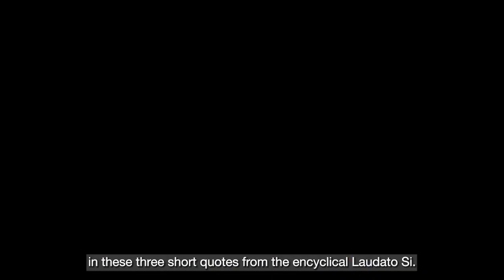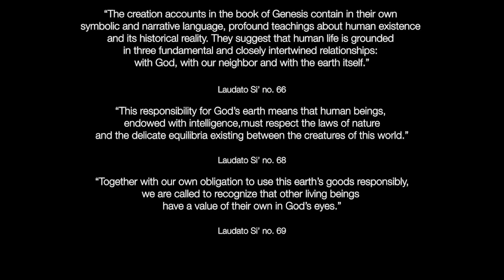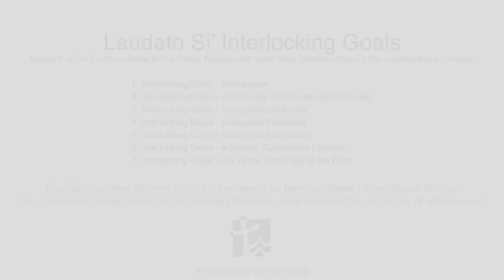3. Interlocking Goals - Spirituality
"Human beings with the gift of intelligence have the responsibility to respect and care for all of creation. This care and respect extend to the earth and all its resources as well as to all living creatures for now and for the future. This includes all the members of our human family. They are our brothers and sisters. All are endowed with inherent dignity and value, even the most vulnerable among us. The resources of the earth are for the benefit of all people, not just for the privileged and powerful." ~ Mary Catherine Fodrocy, OP

I am passionate about sharing transformative study and reflection opportunities with people who are interested in and concerned about the health of our planet and people. Today, I'm announcing a new video series about the seven closely related goals of the Laudato Si Action Platform.

Pope Francis has called all people of goodwill to work toward restoring the earth and healing relationships in our one human family by both developing and committing to a specific action plan with measurable outcomes. Groups as well as individuals are encouraged to be part of this worldwide plan.

Seven interlocking global goals guide the Laudato Si Action Platform in bringing about a better world for all creation. Progress in any one of the goals has an impact, in varying degrees, on the other six goals. The seven interlocking goals or directions for action are:

• Responding to the cry of Earth
• Responding to the cry of the poor
• Building ecological economies
• Adopting simple lifestyles
• Creating ecological education
• Recovering ecological spirituality
• Promoting community action and advocacy